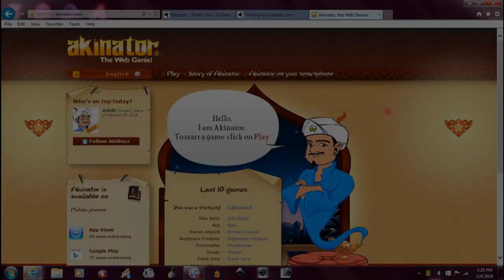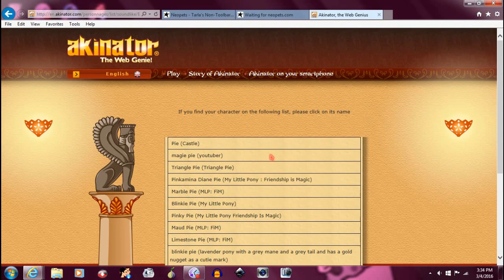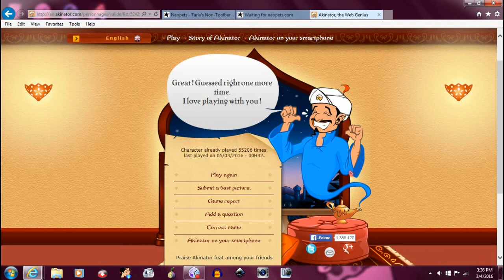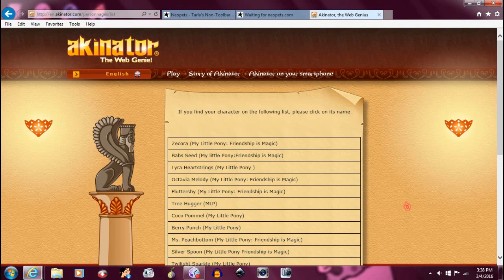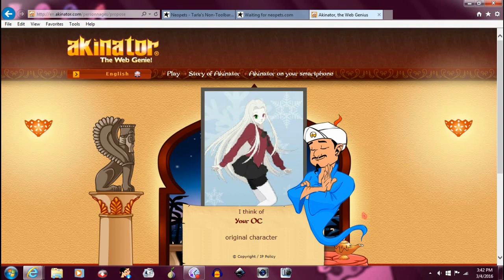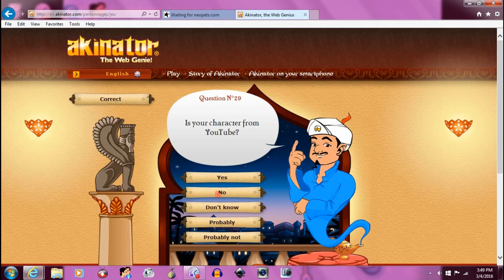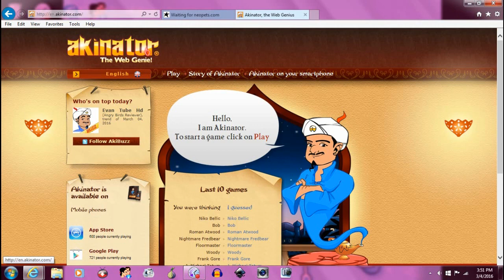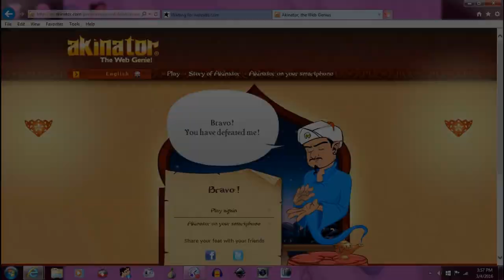Akinator: Blinkie Gibson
this video was filmed in front of a live studio ostrich... I mean... was filmed on march 4, 2016. sorry, I forgot to take my sleepy meds last night. where am I?

Don't leave hateful, troll, or spam comments, and don't self advertise on my channel. To be reminded of this rule, please visit this

***Playing with Fire is on hold until further notice.